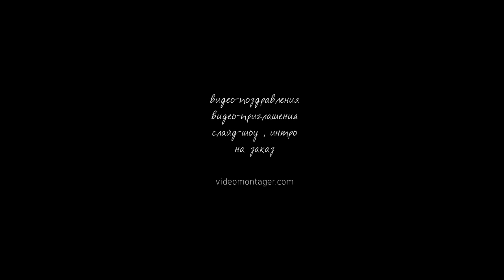ИНТРО #51- Metal Sting Intro 📀 Full HD 1080p.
Сделаю начальную заставку (intro) - Логотип в огне , для Вашего канала ютуб или сайта. Большой выбор шаблонов и низкая цена изготовления..